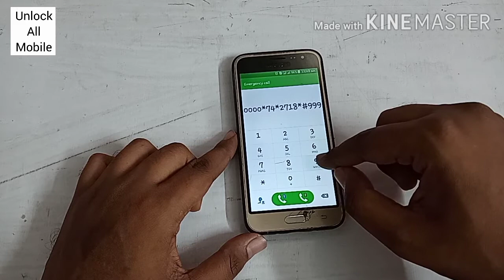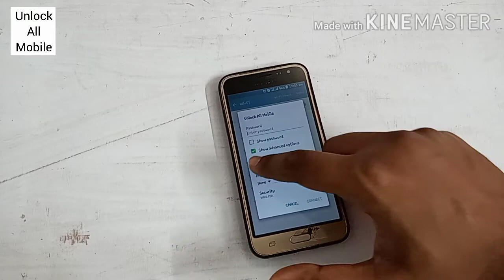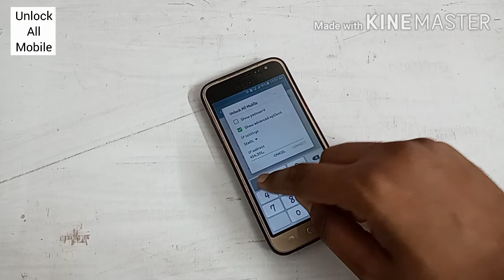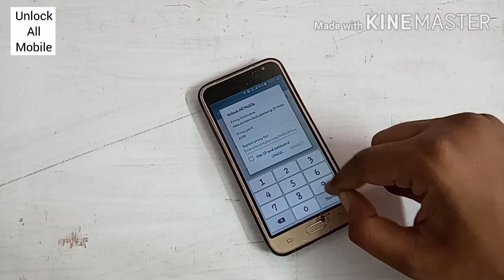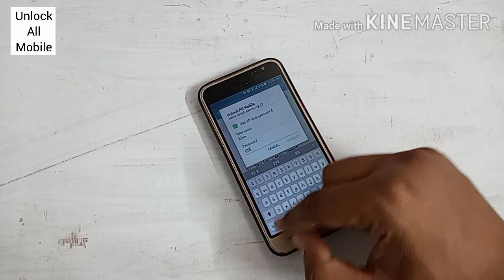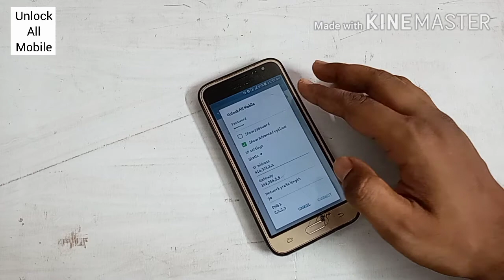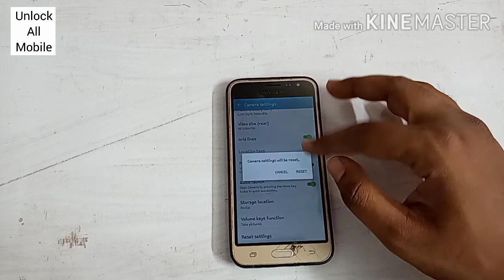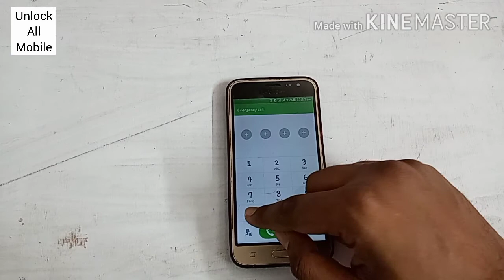2020 New Tricks - Hard Reset Samsung J3 Bypass Screen Lock | Pattern | Password | Pin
2020 New Tricks - Hard Reset Samsung J3 Bypass Screen Lock | Pattern | Password | Pin

This tutorial addresses the following issues:
Queries Solved :)

1 How to bypass android lock screen
2 Unlock Pattern PIN and PASSWORD LOCK without Factory Reset
3 Pattern Lock kaise tode or kaise khole
4 how I break pattern lock and password lock in Android mobile
5 Types of Method to break pattern lock
6 Unlock Pattern Lock Without Erasing data
7 This way to unlock pattern and password lock in android device
8 How to bypass android lock screen without computer